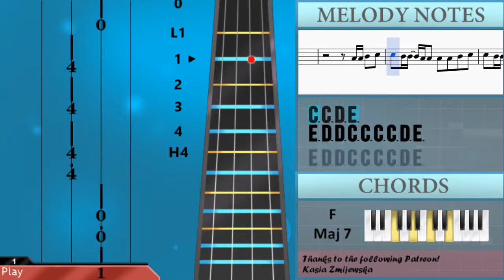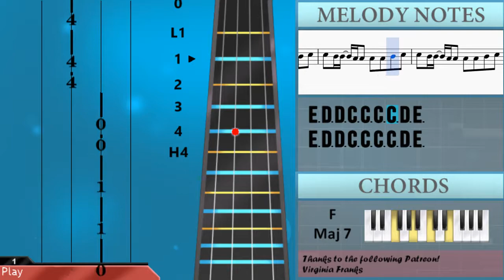How to play Meeting in My Bedroom by Silk on Cello (Tutorial)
The easiest way to learn how to play Meeting in My Bedroom by Silk on the cello. It's a cello tutorial for Meeting in My Bedroom by Silk.

EasyCelloLesson teaches you to play the your favorite instrument, through and simple animation so that you too can learn how to play Meeting in My Bedroom by Silk on the cello easily. A cello tutorial with visual animation graphic.

Notes of the tutorial:
A2 B2
C3   B2   A2   G2
A2   G2
E2
C3   B2   A2   G2 A2
A2 G2 E2 D2 E2 G2 A2 G2
A2 B2
C3 D3 C3 B2 C3 B2 A2 B2 A2 G2 A2
A2 C3 E3 D3 A3 G3
C4 B3 E4 D4 A4 G4
E2
C2 D2
E2 F2 E2 D2   C2 D2
E2 F2 E2 D2 D2   C2
C2 D2 E2 D2
E2 E2 D2 D2 C2 D2 E2 D2
E2
E2 E2 D2 D2 D2
C2 C2 D2 E2 D2
E2 E2 D2 D2 C2 D2 E2 G2
E2 D2 C2 D2 E2
E2   E2   D2 D2 G2 E2
E2 E2 E2 D2 D2 E2 E2
G2   E2 E2 D2 D2 E2 E2
G2
E2 E2 D2 D2 E2 E2
G2           C2
E2   E2   C2   D2   C2
A2 B2
A2   G2
E2
A2 B2
E2
C2 D2
E3
C3 C3 C3 D3 E3 D3
E3 E3 E3 D3 D3 E3 E3
G3   E3 E3 D3 D3 E3 E3
G3           A3
G3 A3 G3 E3 D3 C3 D3 D3 G3 E3
E3 E3 D3 D3 E3 E3
A3   G3 A3 G3 E3 D3 C3 A2
C4 B3     A3 B3
A3 G3   A3   A2 B2
A2   G2
E2
A2 B2
E2
C2 D2
C2 E2 G2 G2 G2
G2   G2   G2   G2
A2
C2 E2 G2 G2 E2
F3   E3 D3 C3 D3 E3 D3
E3 E3 E3 E3 E3 E3 E3 E3 E3 A3
E3 D3   D3 C3 C3 C3 G3
E3   A3 G3 E3 D3 E3
D3 C3 D3 C3 E3   D3
E3   E3   D3 D3 C3 C3
D3 E3 F3 E3 D3   E3
E3 D3 E3 D3 C3 A2     E2
E3     D3 C3 D3   E3 F3 E3 D3
E2
C2 D2
E2 F2 E2 D2 C3 C3 C3 E3
E3
E3 D3 D3 C3 C3 C3 C3 D3 E3
E3           D3
E3 E3   C3 C3 D3 E3